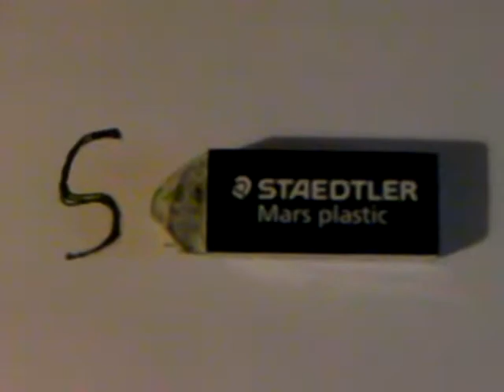Artifizi Fonetico-Lessicali Volti A Riflettere Con Simpatia Sul Magico Mondo Delle Parole 1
Artifizi Fonetico-Lessicali Volti Al Riflettere Con Simpatia Sul Magico Mondo Delle Parole E Dei Loro Infiniti Possibili Intrecci E Relazioni Col Significante